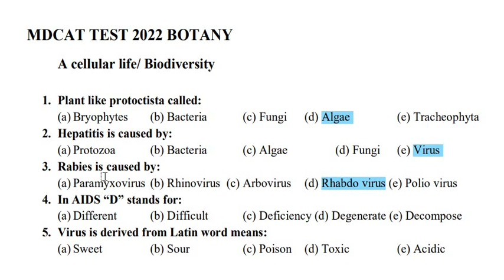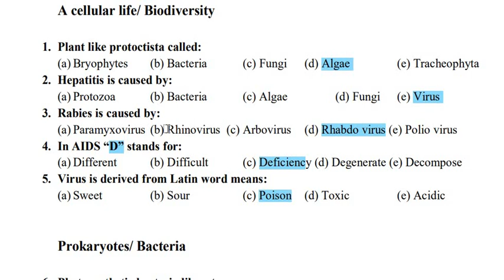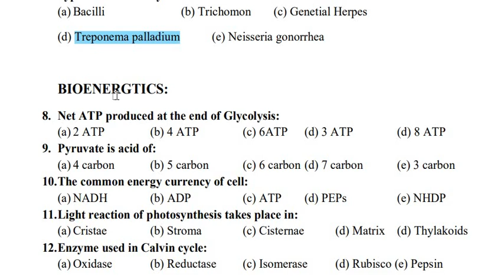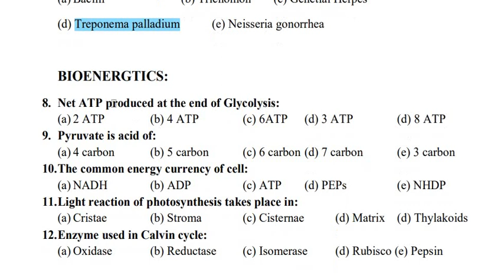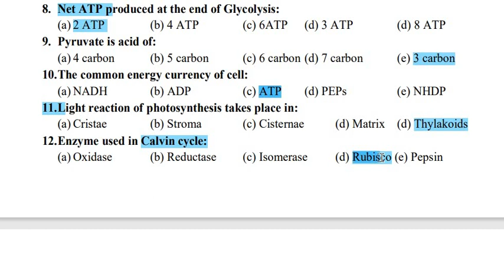Sindh MDCAT 2022 Biology portion MCQs chapter wise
MDCAT 2022 Test paper MCQs

acellular life exercise solved MCQ's
virus mcq's
virus MCQ's chapter 5
acellular life exercise solved MCQ's chapter 05

new Sindh biology enzyme MCQ's
solved MCQ's enzyme

Biological molecules exercise solved MCQ's chapter 01 new Sindh text book Biology XI.
Chapter 01 Biological molecules new Sindh text biology Class 11th

Chapter 02 Enzyme new Sindh text book class 11th

Chapter 03 Cell structure and function new Sindh text book class 11th

Chapter 04 Bioenergetics new Sindh text book class 11th

Chapter 05 Acellular life  new Sindh text book class 11th

 Chapter 06 Prokaryotes new Sindh text book class 11th

Chapter 07 protistista and  fungi  new Sindh text book class 11th

Chapter 08 Diversity among plants new Sindh text book class 11th

Chapter 09 Diversity among animals new Sindh text book class 11th

Chapter 10 forms and functios of plants new Sindh text book class 11th

Chapter 11  Holozoic nutrition new Sindh text book class 11th

Chapter 12 Circulation new Sindh text book class 11th

Chapter 13 Immunity new Sindh text book class 11th

Chapter 14 Gases exchange new Sindh text book class 11th

Structure of bone detailed lecture in Urdu/Hindi by Sunil Narwani

Chapter 02 support and movement
Chapter 07 Chromosome and DNA
Chapter 08 Genetics and variation